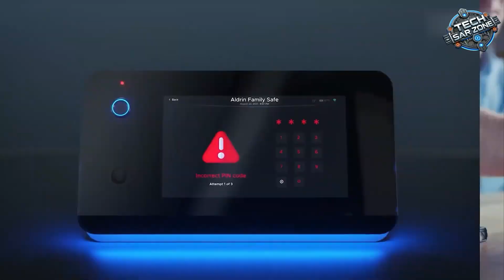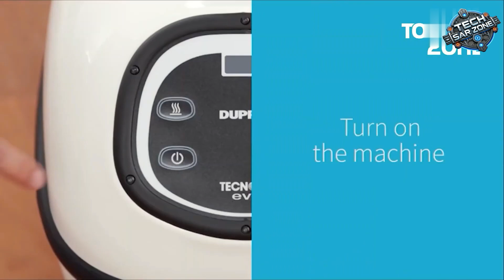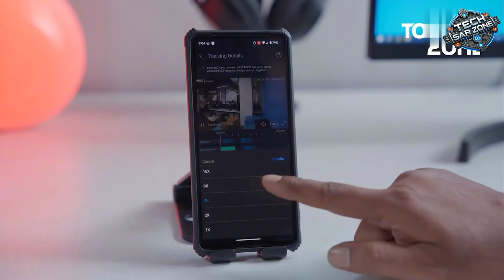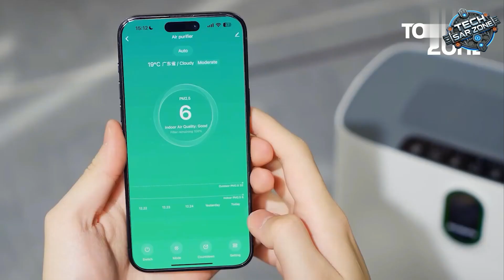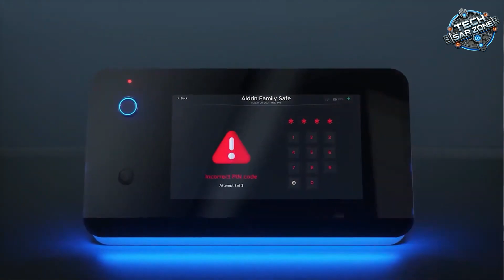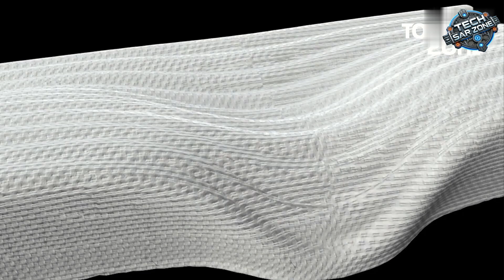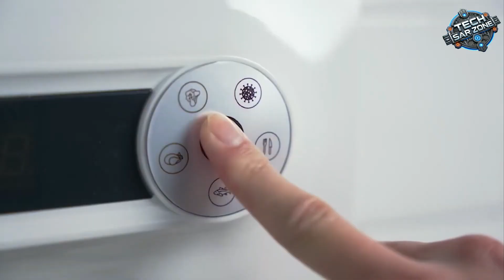12 ابتكار في المنازل الذكية يجب أن تراها!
في هذا الفيديو المثير، نستعرض لكم 12 ابتكارًا في مجال المنازل الذكية التي ستغير حياتك اليومية! من الأنظمة المتطورة للإضاءة الذكية إلى الأجهزة التي تمنحك الراحة والأمان داخل منزلك. تعرف على كيف يمكن لهذه التقنيات الحديثة أن تجعل منزلك أكثر ذكاءً وأمانًا، بالإضافة إلى تحسين كفاءته وراحته. إذا كنت ترغب في تحويل منزلك إلى منزل ذكي، فإن هذا الفيديو هو الدليل المثالي لذلك! تابع الفيديو حتى النهاية للحصول على أفكار جديدة ستجعلك تواكب المستقبل.

إخلاء المسؤولية: لا ينتمي قناة (رحلة إلى مستقبل التكنولوجيا) إلى الشركات التي تظهر منتجاتها في هذه المراجعة. جميع العلامات التجارية المصورة هي ملك لأصحابها.